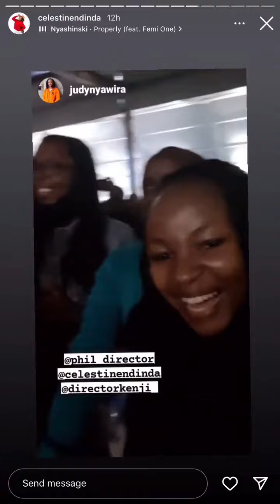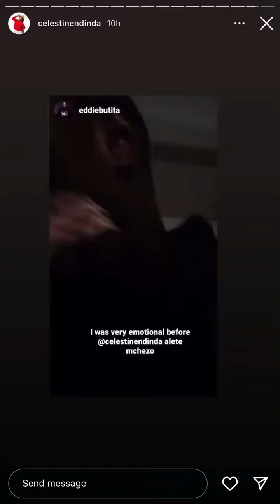How Blessed njugush’s wife turned up for the shincity live event😍🍾💃🏾| celestinendinda♥️